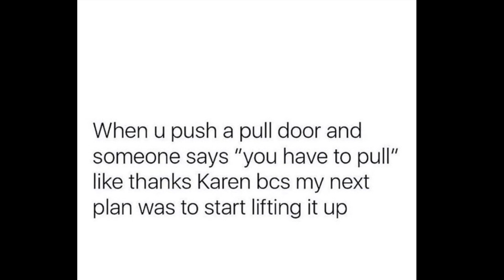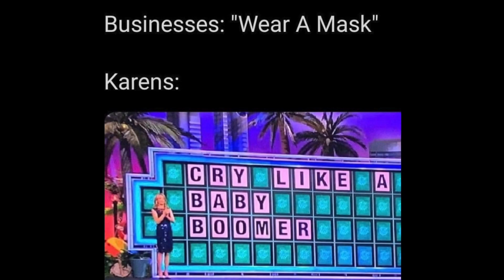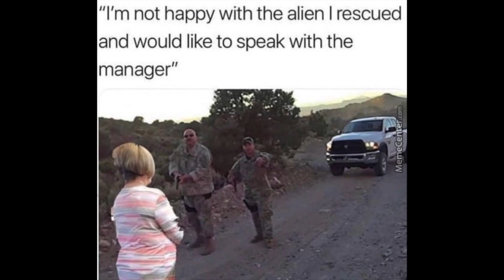Funny Karen Freak Out Memes 2020!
Hiiiiii 😍
Karen freak out moments, Karen memes, and Karen videos, are all over the internet right now. Whether you see them on Instagram, Facebook, Twitter, or Tik Tok, there is no avoiding them. But if you haven't seen the latest funny Karen memes in 2020, i'm bringing them to you! I hope you laugh as hard as I did!

Edited by: Eric James 💻